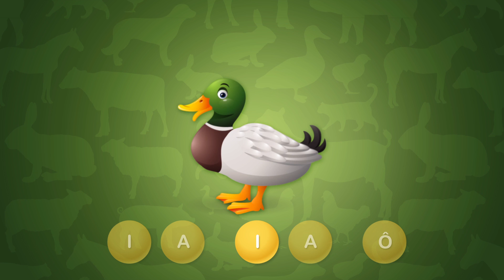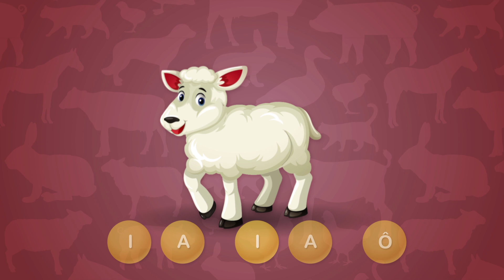Seu Lobato [ Canta e Lê! ] - Versão com: Animação / Sílabas / Karaoke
😀 Eba! Depois de ✨ MUITA ✨ dedicação o primeiro vídeo da série de cinco vídeos da série Canta e Lê está no ar! Fiz com muito carinho e muito empenho, botei muito amor na produção, tendo sempre em mente as mais de 200 pessoas que colaboraram para que o projeto se tornasse realidade. Este vídeo é a SEXTA versão desta música, lançamos algumas variações, para as pessoas poderem escolher o que prefere ou é mais útil para seu filho/paciente naquele momento. Mais uma vez muito obrigada a todos que colaboraram! Este projeto é gratuito e livre para todos graças a vocês. A primeira música escolhida foi com base no feedback de dos colaboradores da campanha, de professoras e de fonoaudiólogas. Agora partiu próximo vídeo! E já adianto que já está sendo produzido... 😏 qual música será?